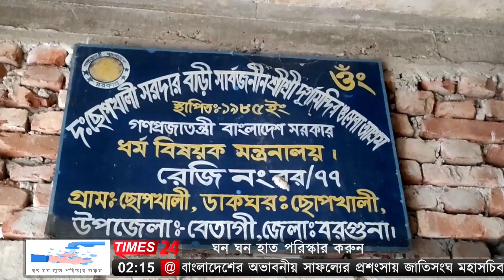বরগুনার বেতাগীতে মন্দিরের অর্থ আত্মসাতের অভিযোগ সভাপতির বিরুদ্ধে।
বরগুনার বেতাগীতে মন্দিরের অর্থ আত্মসাতের অভিযোগ উঠেছে মন্দিরের সভাপতির বিরুদ্ধে।  দীর্ঘ ১৮ বছর অবৈধভাবে সভাপতি থেকে সরকারি বরাদ্দের টাকার কাজ না করে ইচ্ছেমতো ব্যয় দেখিয়ে লুটপাট করছেন।
ঘটনাটি ঘটেছে, বেতাগী উপজেলার হোসনাবাদ ইউনিয়নের সরদার বাড়ি মন্দিরে। এলাকাবাসী অভিযোগ করে বলেন, সভাপতি এককভাবে মন্দিরের আয়-ব্যয় দেখিয়ে অর্থ লুটপাট করছেন। এরকম সভাপতির প্রয়োজন নেই। নতুন সভাপতি নির্বাচন করে মন্দির এর অর্থ ফেরত দেয়ার কথাও বলেছেন এলাকাবাসী। অন্যথায় সভাপতির বিরুদ্ধে আইনগত ব্যবস্থা নেওয়া হবে। এ বিষয়ে সভাপতি বিষয়টি অস্বীকার করে বলেন, বর্তমানে তার মন্দিরে ভালো উন্নয়ন হয়েছে। কোন দুর্নীতি হয়নি সেখানে।